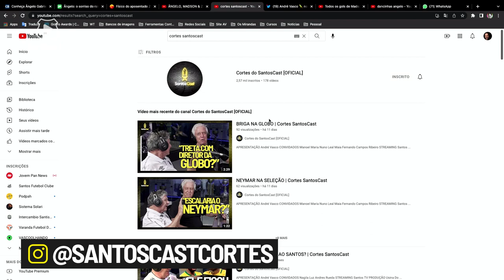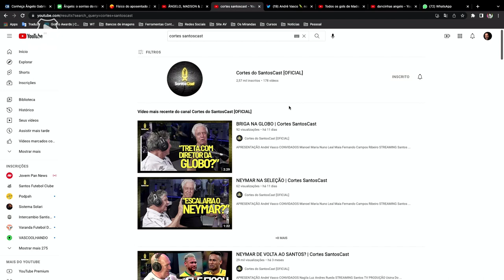MADSON, O F0D4 EXPLICA SOBRE A TATTOO | Cortes SantosCast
APRESENTAÇÃO
André Vasco

CONVIDADOS
Ângelo
Madson
Zé Roberto

STREAMING
Santos TV

PRODUÇÃO
Usina Do Conteúdo

RELAÇÕES PÚBLICAS
Isabel Luchesi

COORD. SANTOS TV
Guilherme Kastner

EQUIPE SANTOS TV
Bruno Santoni
Leandro Reis
Léo Rodrigues
Nick Ribeiro
Pedro Silveira

RELAÇÕES PÚBLICAS
Isabel Luchesi

MARKETING
Mayara Rached

Ricardo Cardoso
Thauã Sousa
Felipe Roque
Bianca Ramos

Cortes do SantosCast você vê aqui!